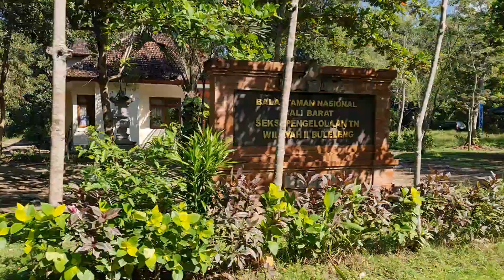dewi caput tangkil ke pura segare rupek sgr bali 26 april 2021(1)